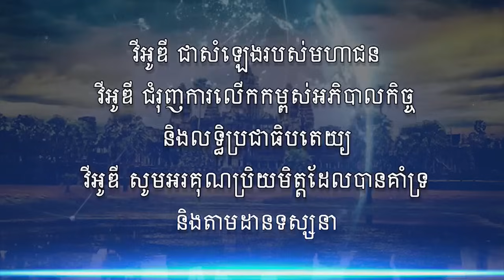កម្មវិធីផ្សាយព័ត៌មានពេលល្ងាច VOD ថ្ងៃអង្គារ ទី០៤ មិថុនា ២០២៤